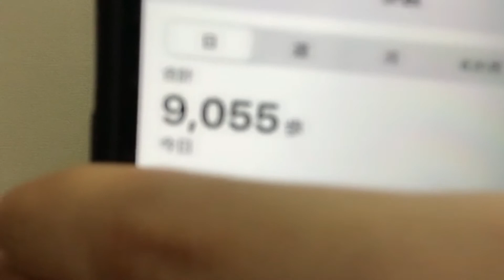48_Haruna_Hashimoto (2021年11月06日20時04分02秒) 橋本 陽菜（AKB48 チーム８）